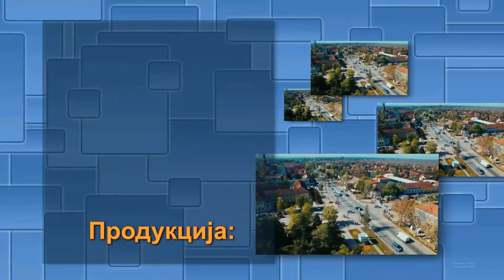Поправка тротоара у општини Темерин